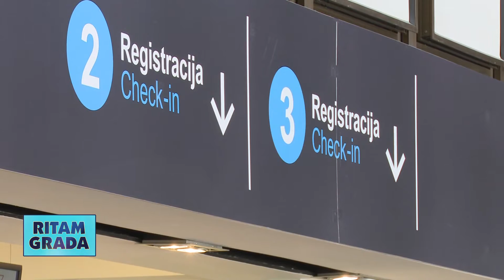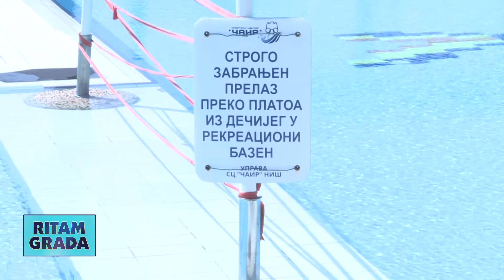Ritam grada 40.emisija